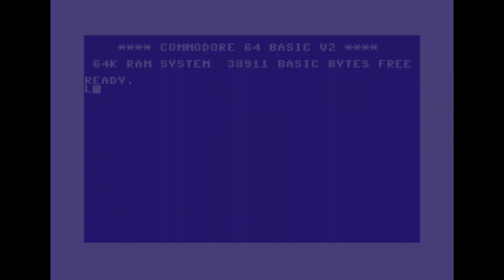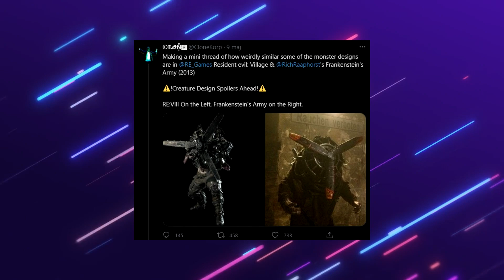Capcom oskarżony o PLAGIAT! - QUICK SHOT #12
GRAMOFON JEST NA FEJSIE!!!

W dzisiejszym odcinku: Capcom mierzy się z oskarżeniami o plagiat przy produkcji Resident Evil Village; reżyser Wiedźmina 3 odchodzi z CD Projekt Red; Dla największych fanów Mass Effecta w nowym odświeżeniu trylogii czeka "miła" niespodzianka; Playstation znów kolaboruje z Nike i koszykarzem.

0:00 Wstęp
0:35 Capcom oskarżony o plagiat
1:46 Reżyser Wiedźmina 3 odchodzi
2:29 Miła (?) niespodzianka dla fanów Mass Effect
3:16 Buty od Playstation